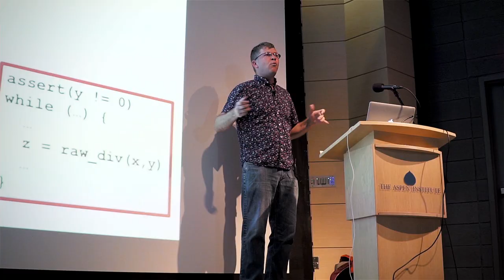C++Now 2019 Attendee Video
C++Now attendees commenting on C++Now, a gathering of C++ experts and enthusiasts from around the world in beautiful Aspen, Colorado.